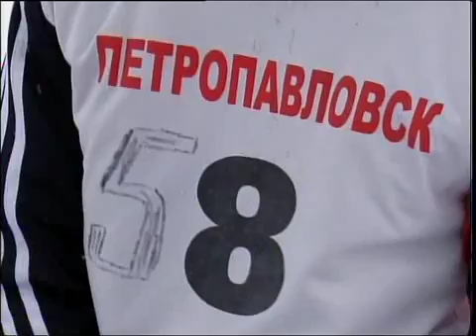каз Борки лыжи